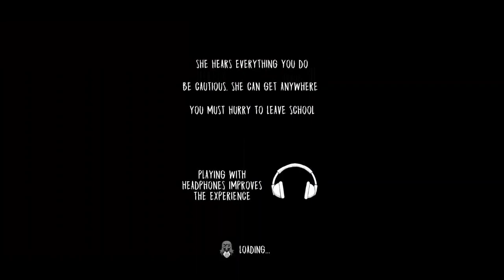kabur dari sekolah sesat - Evil Nun 1 door escape full gameplay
Channel ini menyajikan berbagai macam konten game horror, buat kalian yang tertarik dan suka dengan game horror, silahkan mampir dan melihat-lihat.

Terima kasih buat kalian yang telah support channel DEZE GAMING. See you again to next video.